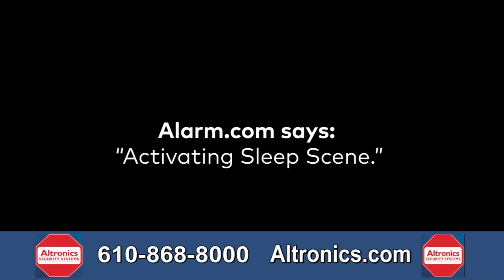How to make Couscous prepared by CHEF MARIO Newburg Deli Newburg Deli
Couscous originated as a Maghrebi dish of small steamed balls of crushed durum wheat semolina that is traditionally served with a stew spooned on top. Pearl millet and sorghum, especially in the Sahel, and other cereals can be cooked in a similar way and the resulting dishes are also sometimes called couscous.